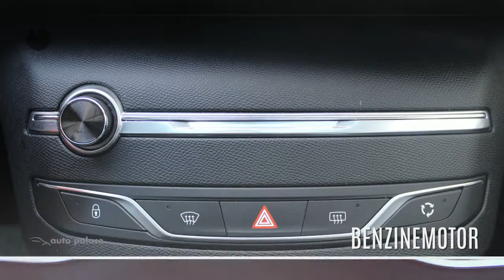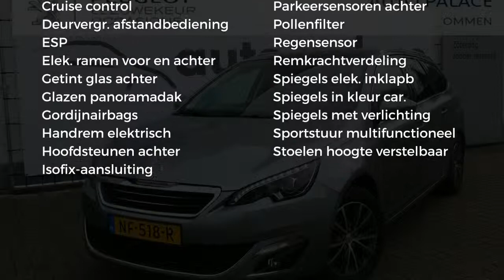Peugeot 308 1.2 130 ALLURE AUTOMAAT NAVI CLIMATE LED